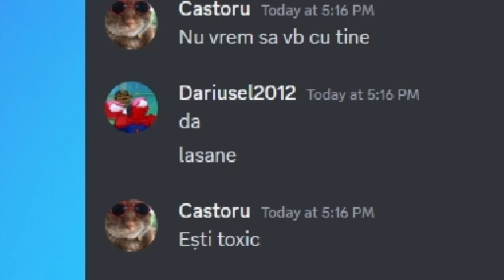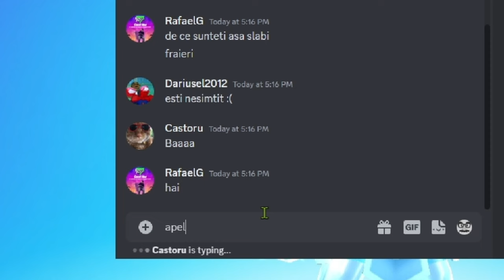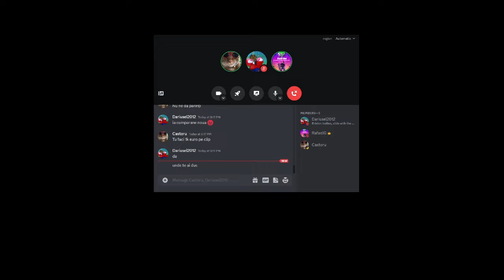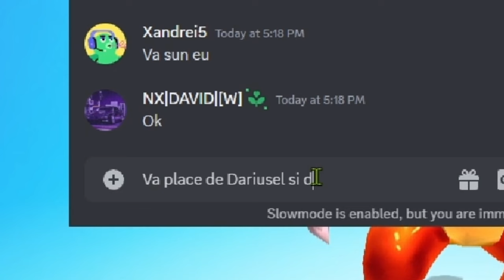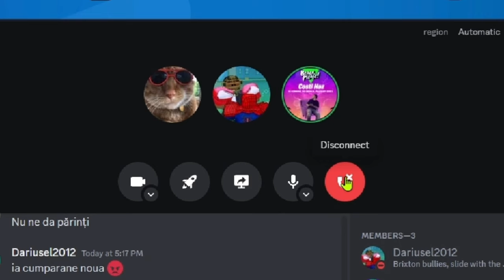I-AM TROLLAT PE COPIII TOXICI SI AU INCEPUT SA PLANGA.. 😭😱 *m-au amenintat*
Joc: Stumble Guys - AM FOST TOXIC CU COPIII TOXICI, DARIUSEL2012 SI CASTORU PE STUMBLE GUYS SI AU INCEPUT SA PLANGA 🎮

*TAG-URI, IGNORA-LE*

STUMBLE GUYS
MADALIN TURNEU
MADALIN
ISILENT
ISILENT STUMBLE GUYS
ISILENT MINECRAFT
SILENTIOSU
ISILENT ANDREI2010
ISILENT NEWCRAFT
ANDREI2010
ANDREI 2010
ANDREI2010 SONG
NOCIV
NOCIVANU
NOCIV MINECRAFT
NOCIVANU MINECRAFT
NOCIV SKINCRAFT
NOCIVANU SKINCRAFT
INSANITY
INSANITY 2.0
INSANITY STUMBLE GUYS
INSANITY MINECRAFT
INSANITY SKINCRAFT
INSANITY SKIN CRAFT
MINECRAFT DAR
CHESTOS MINECRAFT
CHESTOS
MINECRAFT
JOCURI HORROR
MAXINFINITE
MAXINFINTE STUMBLE GUYS
MAXINFINITE MINECRAFT
MAXINFINITE BANBAN
MAXINFINITE PISICAMIAUMIAU
MAXINFINITE PISICA
MAXINFINITE SI PISICA
MAX PISICA
MAX PISICAMIAUMIAU
PISICAMIAUMIAU ROBLOX
PISICAMIAUMIAU
MAXINFINITE ROBLOX
MAXINFINITE HORROR
HIGHMAN HORROR
HIGHMAN PARANORMAL
IMOGEN HORROR
IMOGEN PARANORMAL
OVIDIU700
OVIDIU700 NOCIV
OVIDIU700 NOCIVANU
HUDINASUL
HUDINASUL ROBLOX
HUDINASUL NOCIVANUL
KOLPIR
KOLPIR MINECRAFT
LUCALUK
LUCALUK ANABANANA
ANABANANA
LUCALUK ANA BANANA
ANA BANANA
LUCALUK IHATEPINK
IHATEPINK LUCALUK
BOGDAN IBMFAMILY
BOGDAN IBM FAMILY
BOGDAN IBM
IBMFAMILY
IBM FAMILY
IBM
DANU VLOGS
IBM DANU
DANU IBM
BOGDAN DANU
DANU BOGDAN
ROBLOX
ROBLOX DOORS
ROBLOX DOORS 2
ROBLOX ROMANIA
ROBLOX DOORS ROMANIA
DENIZ DRIVE
CRAZY DENIS
BOGDI
NIN STUMBLE GUYS
THEMARIUS
UN COPIL TOXIC
COPIL TOXIC
IRAPHAHELL
IRAFAEL
RAFAEL
IRAPHAHELL STUMBLE GUYS
IRAPHAHELL MINECRAFT
IRAPHAHELL ROBLOX
RAFAEL STUMBLE GUYS
RAFAEL MINECRAFT
COCOLIX
MITZUU
MITZU
ARIANA MTZ
ARIANA MITZUU
ARIANA MITZU
MITSU
AI SILENT
AI SAILENT
MEITII REACTIONEAZA
MEITII
GOLDEN SENSEI
STUMBLE GUYS 0.50
NOUA SPECIALA GOLDEN SENSEI
FLOWRIAN
CASTRAVETE
FLOWRIAN CASTRAVETE
ALEXICAHD